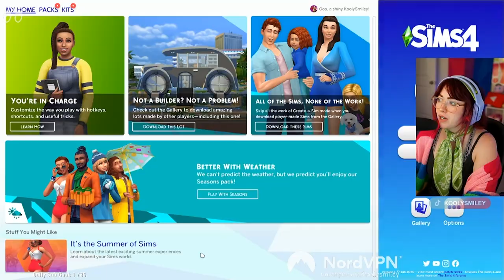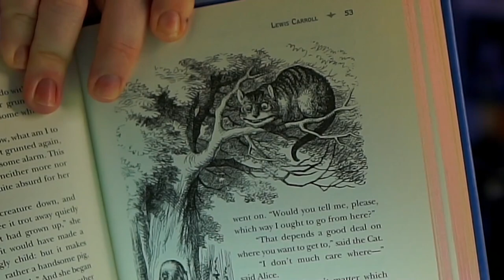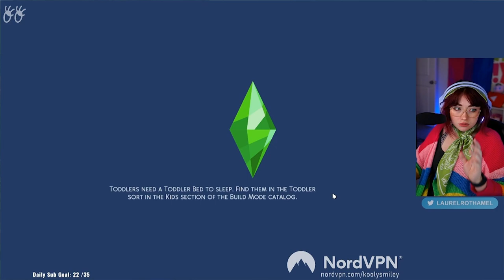CREATING ALICE + MAD HATTER || Laurel Plays The Sims 4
🎮 Capture your gameplay the same way I do!